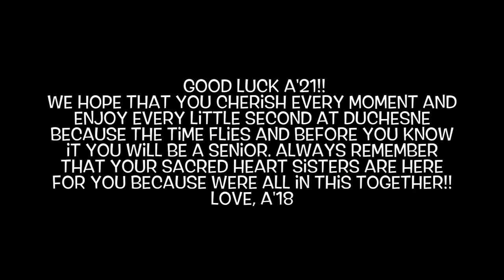What I Wish I Knew as a Freshman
Tongue Tied by Grouplove
Party in the USA by Miley Cyrus